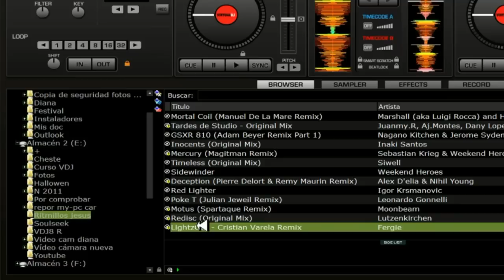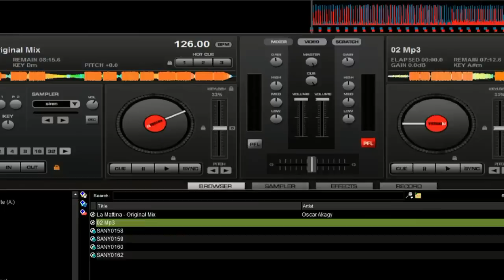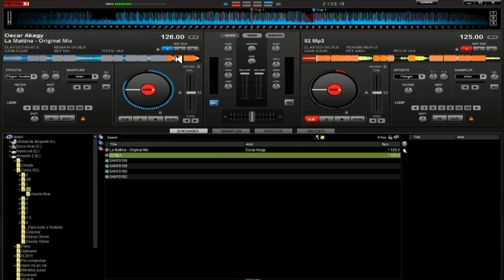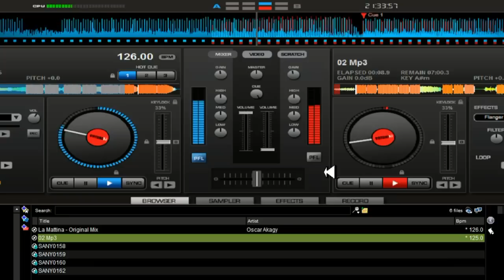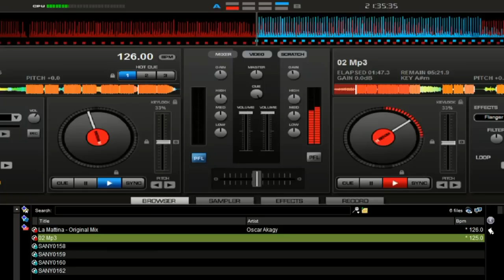Curso Virtual Dj - Mezcla con resultados Profesionales - Capítulo3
En este capítulo haremos nuestras primeras mezclas.